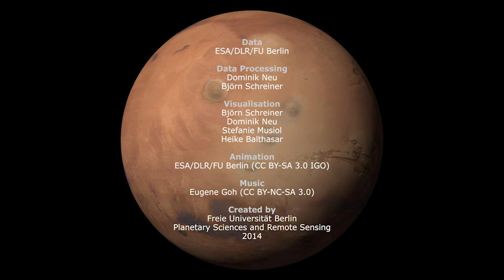Flying over Becquerel crater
Becquerel crater is 167 km in diameter and lies in the Arabia Terra region on Mars, on the boundary between the southern highlands and northern lowlands. This movie shows the location of Becquerel crater on Mars and then provides a flyover of a mound of layered, sulphate-bearing deposits on the crater floor, thought to have formed under the influence of water. The darker material surrounding the mound is wind-blown dust from a source to the north, and provides evidence for effects of wind in eroding the sedimentary deposits.

The movie was made from a mosaic of four individual images acquired by the High Resolution Stereo Camera on ESA’s Mars Express during orbits 3253/1, 5332, 5350 and 5368. The image is centred at about 22ºN / 352ºE. The average ground resolution is about 17 m per pixel.

To download the raw images and dtms in GIS-ready formats, please follow this direct link to Becquerel crater on the HRSC mapserver